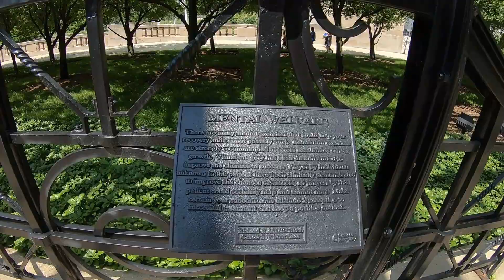Filipina First Time Trip To Chicago\ Miller Park\ Walking Tour Part II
The video is my very genuine impression of Downtown Chicago. The City reminded me a lot of Manila, which is the Capital of the Philippines.
This is a walking tour we did of the Miller Park, Navy Pier and basically walking the street of Downtown Chicago. I also have tips for you guys if you are ever planning to visit the city. That is all, I hope you enjoy watching.

Camera Used:
Gopro Hero 6

Animotica